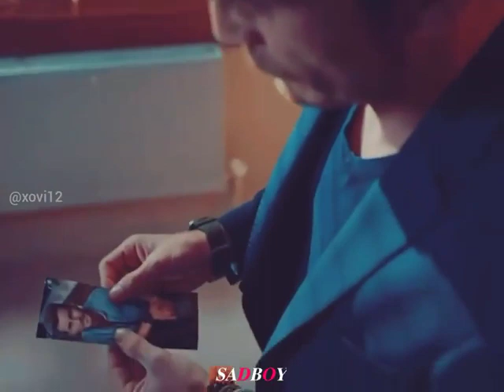sad Love heart broken story